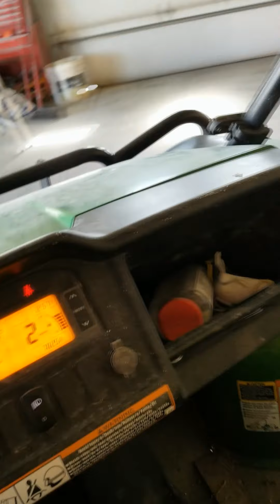Corn Harvest 2019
Some video showing what goes on during a couple days of corn harvest.